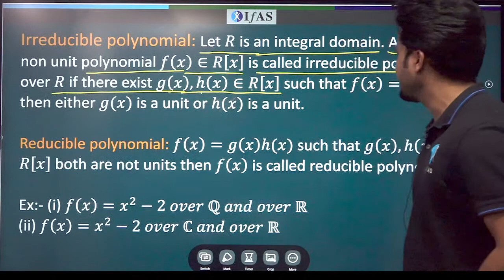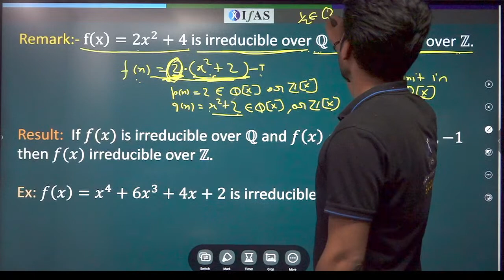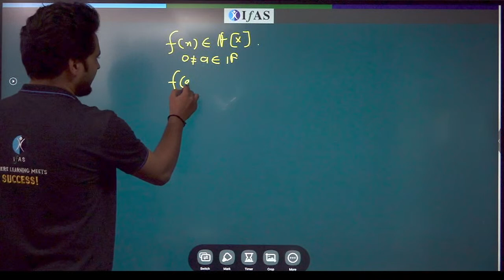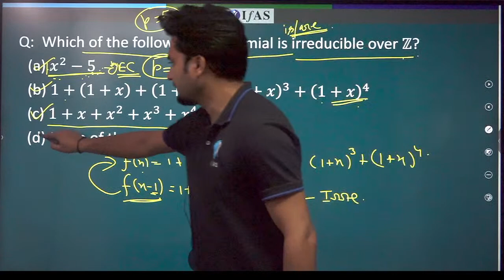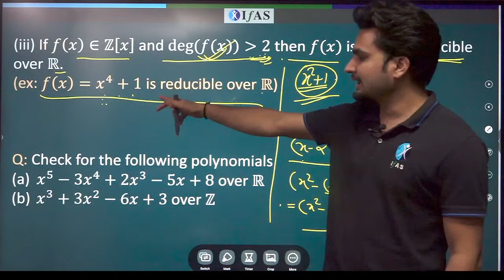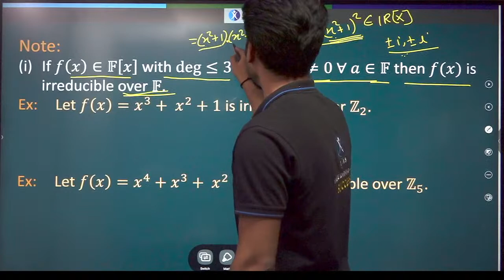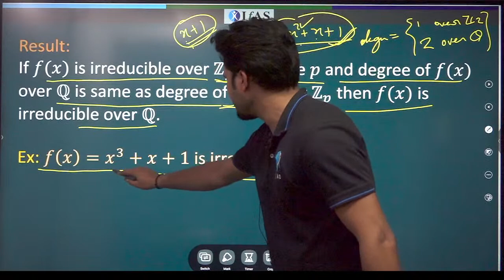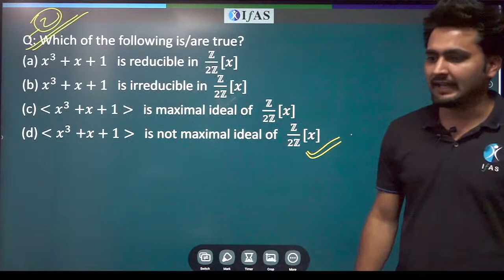CSIR NET & SET: Examples for Irreducible Polynomials Ring Theory Maths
Join us for an enlightening session with Gaurav Sir as he delves into the world of CSIR NET & SET, showcasing captivating examples of irreducible polynomials in Ring Theory Maths. Get ready to unravel the mysteries of polynomials in this friendly and informal exploration!